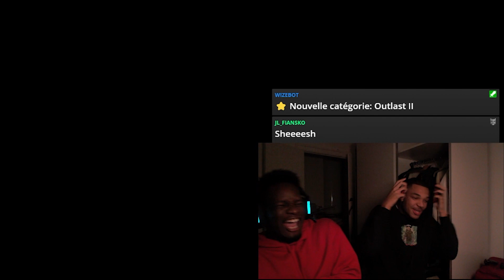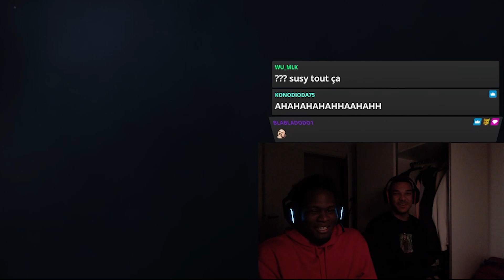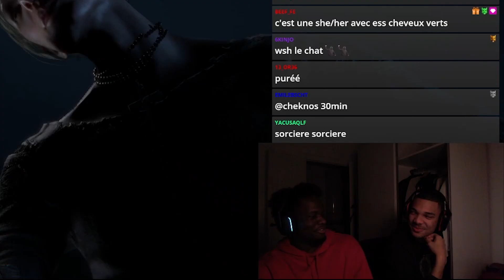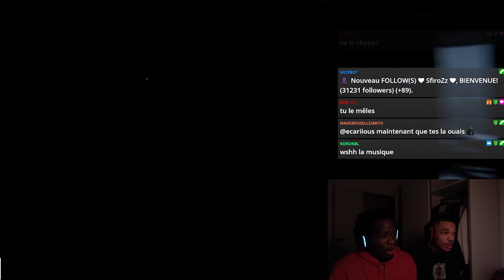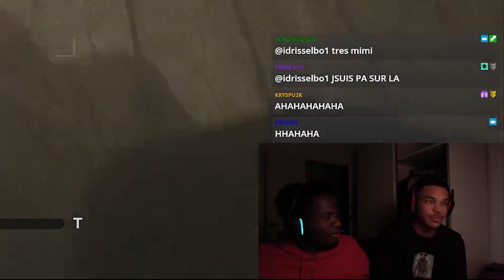ils ont tellement PEUR qu'ils se mettent à RAPER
Condensé de mon live Outlast avec mon gars @Evanv77 j'espère que le bonus à la fin aura plu pour ceux qui auront fini la vidéo!

Merci @jclementc pour la minia